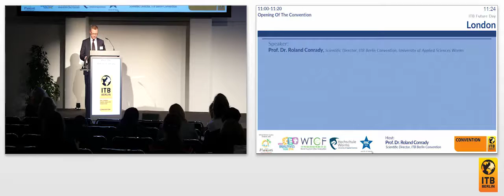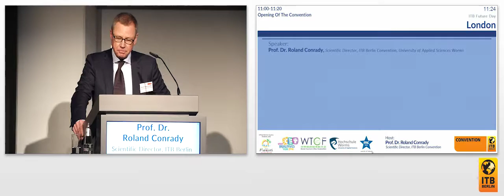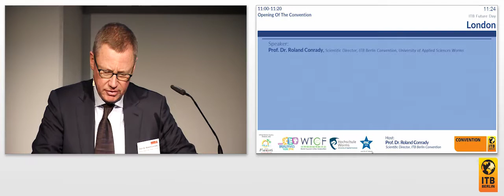Opening ITB Future Day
Speaker:
Prof. Dr. Roland Conrady, Scientific Director of the ITB Berlin Convention, University of Applied Sciences Worms